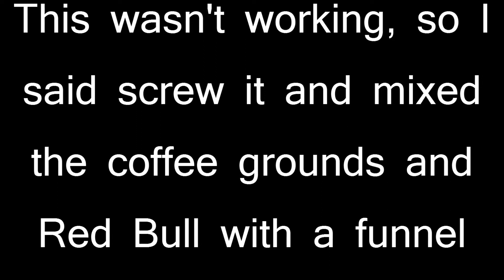Haden Tries Green Mamba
A friend of mine on deviantart.com called "nomorezombies" dared me to try his special energy-booster recipe called Green Mamba. It called for Red Bull, fine coffee grounds, English breakfast tea, 5-Hour Energy, and sugar (no specification was put for how much sugar to use, so I just used whatever amount). Here is the result.